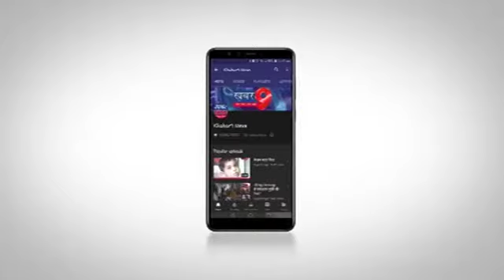परिनिर्वाण दिवस पर याद किए गए भारत रत्न बाबा साहब